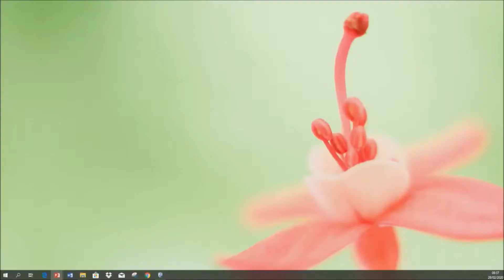Sabbat 29 Février 2020 Eglise Adventiste Horeb Ecole du Sabbat